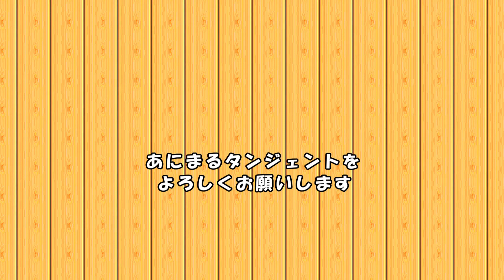【城山動物園】チリーフラミンゴとベニイロフラミンゴ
2024年3月17日 撮影